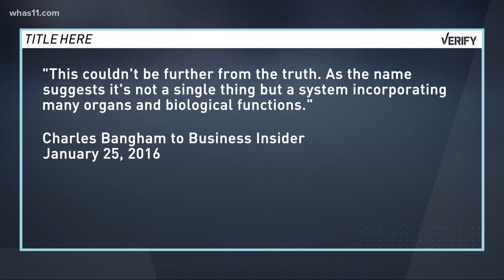VERIFY: Can you really boost your immune system?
Some folks rely on immune boosters to help shorten the length of time you're sick. But can you really boost your immune system?